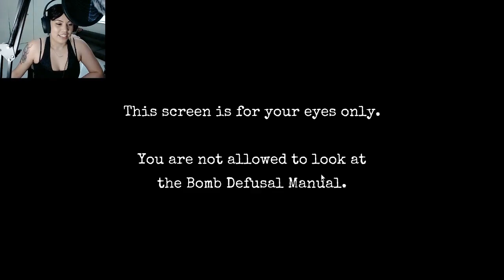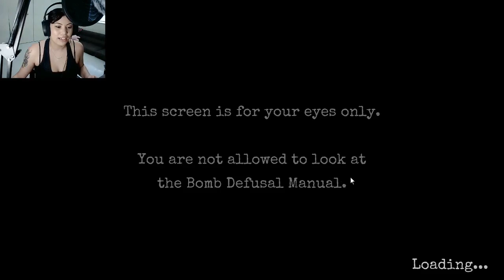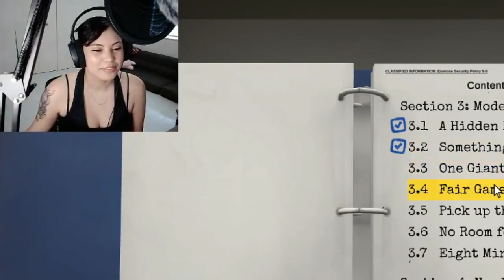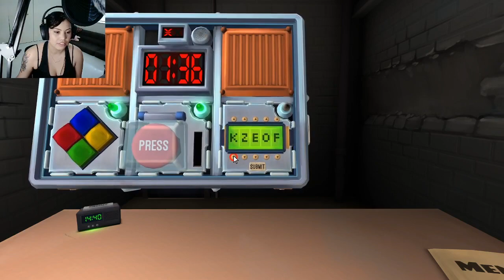LIZARDO PLAYS | Keep Talking And Nobody Explodes | FEAT. THEEHOLIDAY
Henlo friends

SOCIALS:
Art Instagram: @Lizartdo

GUEST SOCIALS:
Everything is @TheeHoliday